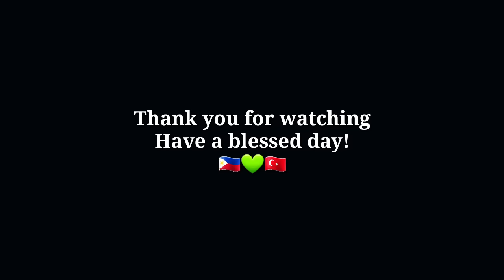SHOWING MY TURKISH HUSBAND ALL THE PASALUBONG FROM PINAS! DAMI LILIGPITIN!